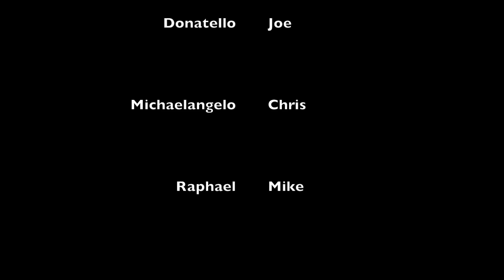Bansko 2016 - Turtle Power!!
little ski trip to bansko in march 2016, dressed as turtles, obviously